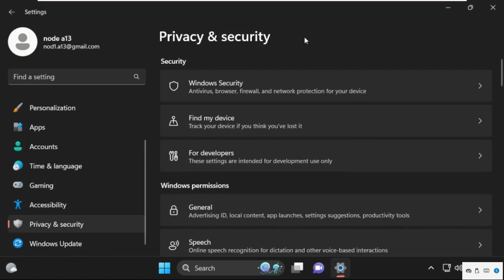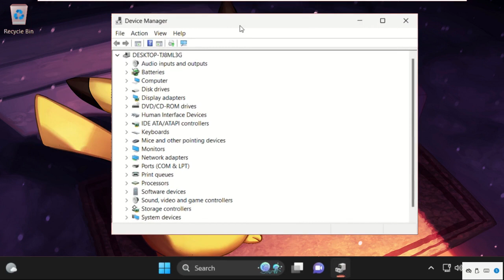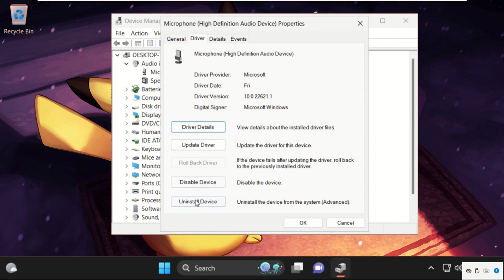Discord Mic Not Working Windows 11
How to Fix Discord Mic Not Working Windows 11

This Video Will Show you How to Fix Discord Mic Not Working Windows 11
Discord is a famous VoIP application that is used all over the world for text and voice conversations. Users of Discord may occasionally receive an error message claiming that the Discord mic is not working, as well as other voice-related difficulties such as RTC not working, no route, and so on. These issues can arise as a result of faulty or missing Discord files, Discord's inability to access system resources, and many other factors. Lets learn How to Fix Discord Mic Not Working Windows 11.